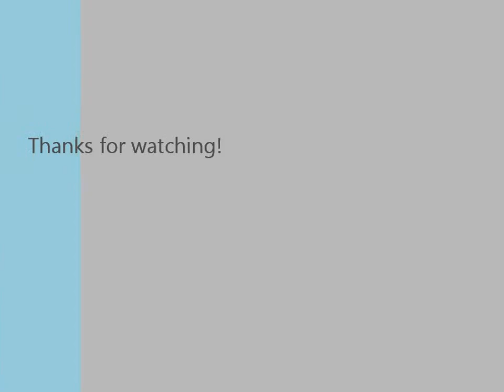Cross Country Schooling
First time schooling cross country on Mocha